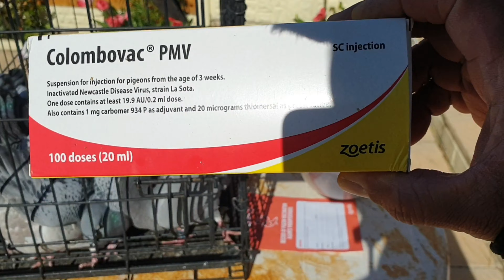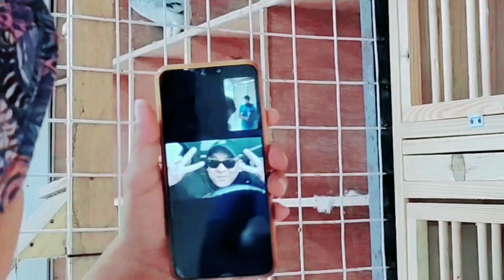PIGEON VACCINATION AGAINST PARAMYXO|YOUNG BIRDS|PIGEON RACING UK|PIGEON LOFTS|PIGEON LOFT TRAINING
PIGEON VACCINATION AGAINST PARAMYXO
YOUNG BIRDS
PIGEON RACING UK
PIGEON LOFTS
PIGEON LOFT TRAINING